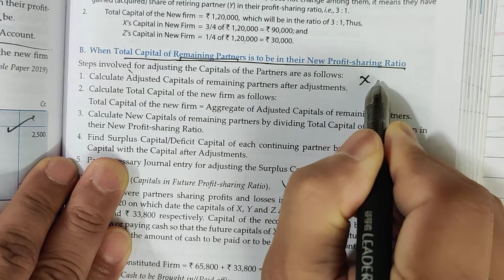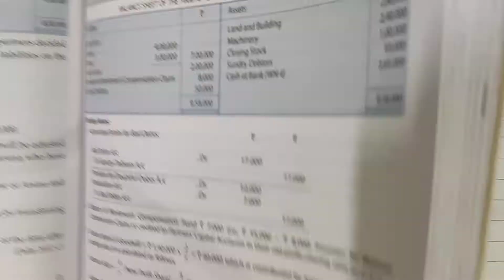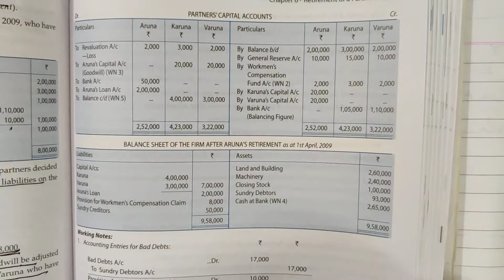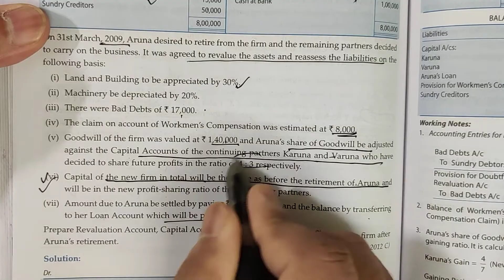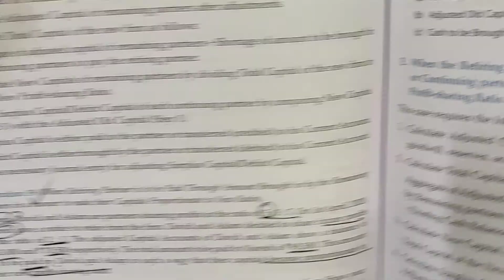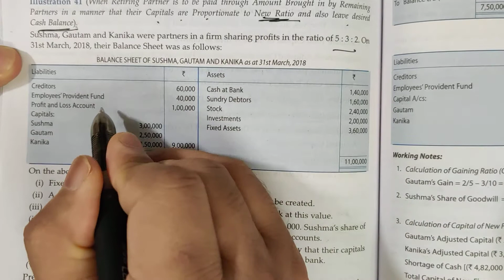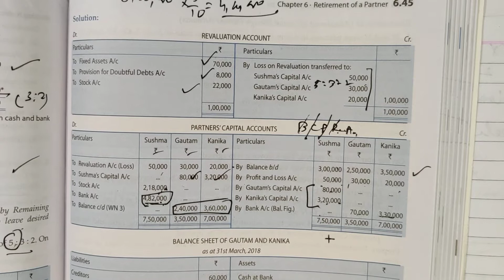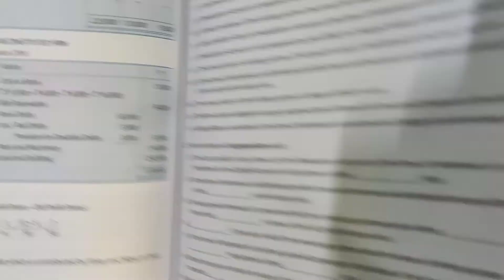retirement class 12 video 7 capital adjustment part 2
capital adjustment part to ts grewal illustration no 37 to 44